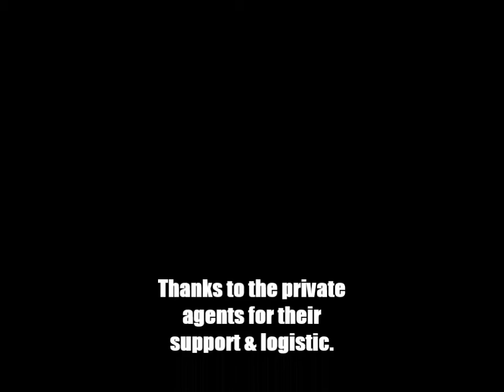Behind of the Scenes of a Million of Dollars Albert Einstein,Oscar Barnola & Bridgid Mendler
This is about a very popular topic in Physics.